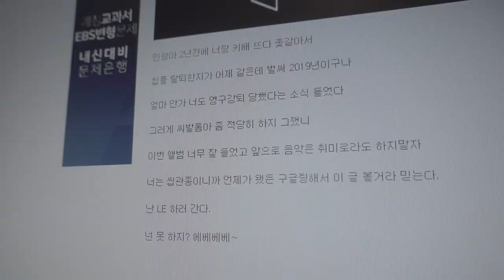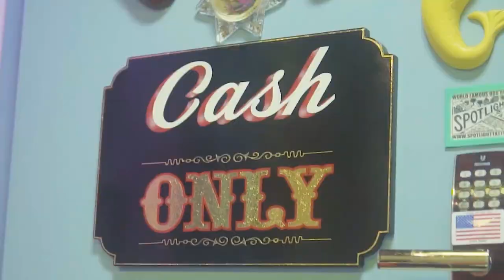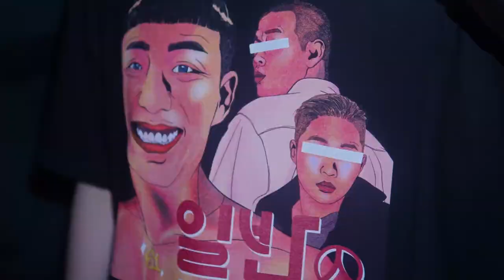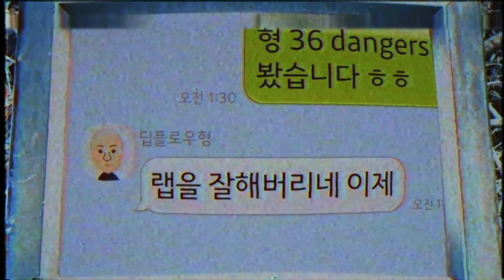민광 (MINKWANG) '내가 할 거' + '30 dangers' Official Music Video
*Please support MINKWANG and listen/download on these platforms*

일반인(一般人) : 특별한 지위나 신분을 갖지 아니하는 보통의 사람.

[Track List & Credit]

Label: Dynasty Muzik
Executive Produced by Snacky Chan
Artwork by @ileeg0126
Mix & Mastered by East Frog

1. Intro

2. 내가 할 거! (Feat. East frog)
Composed by Jammy Beatz, 민광, East frog
Arranged by Jammy Beatz
Lyrics by 민광, East frog

3. 30 Dangers (Feat. 딥플로우)
Composed by GRANDON BEATS
Arranged by GRANDON BEATS
Lyrics by 민광, 딥플로우

4. 61에게
Composed by KJ Run it Up, 민광
Arranged by KJ Run it Up
Lyrics by 민광

5. 여름밤엔 (Feat. Nomad, East frog)
Composed by Abel Beats, Nomad
Arranged by Abel Beats
Lyrics by 민광, Nomad, East frog

6. 이겨낼거야
Composed by OP Beatz, 이센스윙스
Arranged by OP Beatz
Lyrics by 민광

7. 일반인
Composed by LAVISH, VITALS
Arranged by LAVISH, VITALS
Lyrics by 민광

8. 라러젠 (Feat. Enzzx(엔쪼), goyo, Nomad, Blogy, Xavi Henny, Big stuff, Dvadope, East frog, 멧돼지, norovein, Dro, HOT DAMN BOI, 331frosty, 찬재에몽)
Composed by Dee B, 찬재에몽
Arranged by Dee B
Lyrics by 민광, Enzzx(엔쪼), goyo, Nomad, Blogy, Xavi Henny, Big stuff, Dvadope, East frog, 멧돼지, norovein, Dro, HOT DAMN BOI, 331frosty, 찬재에몽